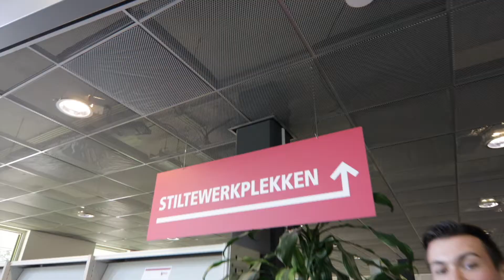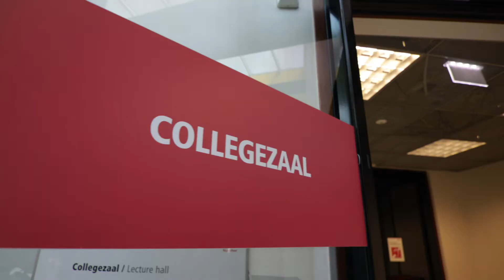Cobbenhagenlaan, Tilburg – CHECK-IN bij Avans – Rondleiding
Op onze locatie in Tilburg worden vooral voor Technische opleidingen gegeven. Benieuwd? Julia en Juul geven je een rondleiding en laten alle mooie plekken, de lokalen en werkplaatsen in het gebouw zien. Mocht je nog een vraag hebben over de studie of het gebouw?